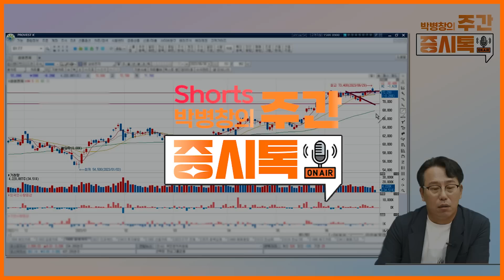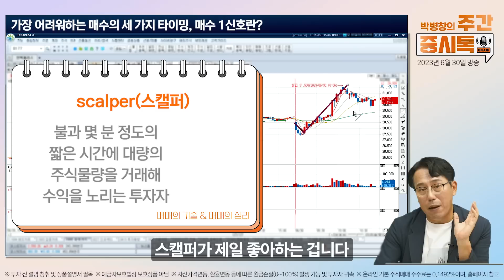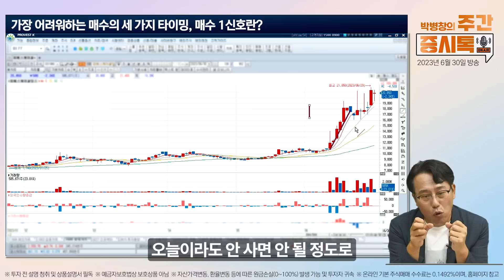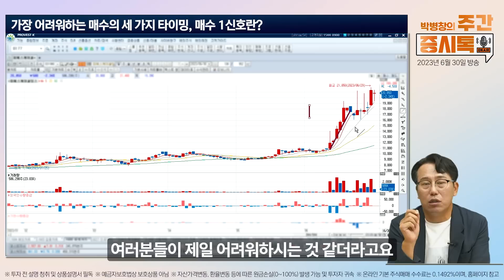[Clip] 가장 어려워하는 매수 타이밍, 매수 1신호 | 박병창의 증시톡 하이라이트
해당 클립은 라이브 방송 일부를 재편집한 영상입니다.

어닝시즌 진입, 관심 섹터는? (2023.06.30)

※ 본 영상물은 고객들에게 투자에 관한 정보를 제공할 목적으로 제작된 것이나, 투자자 자신의 판단과 책임 하에 종목 선택이나 투자 시기에 대한 최종 결정을 하시기 바랍니다. 따라서 본 영상은 어떠한 경우에도 고객의 투자 결과에 대한 법적 책임소재의 증빙자료로 사용될 수 없습니다.